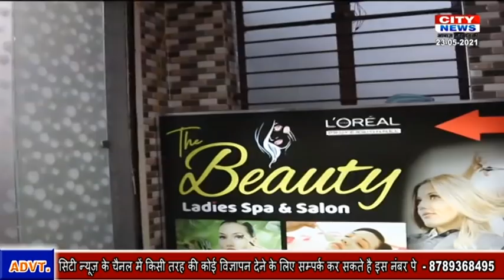CITY NEWS JSR 23 MAY 2021